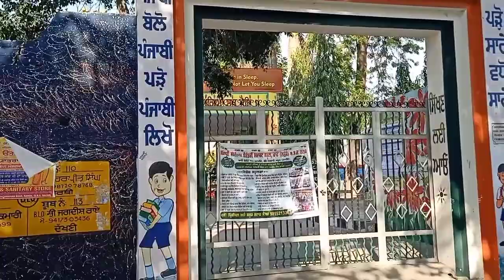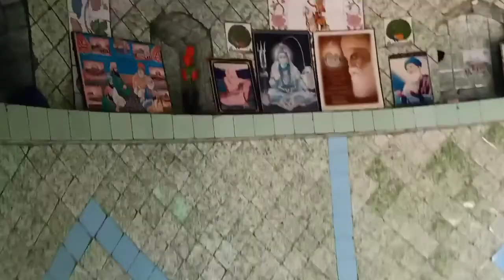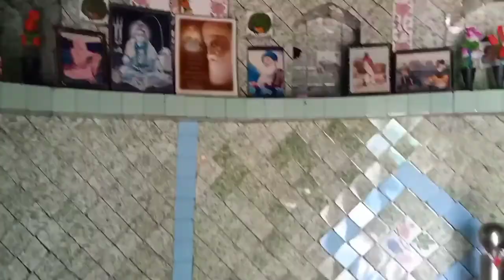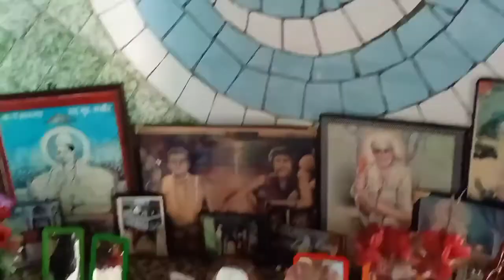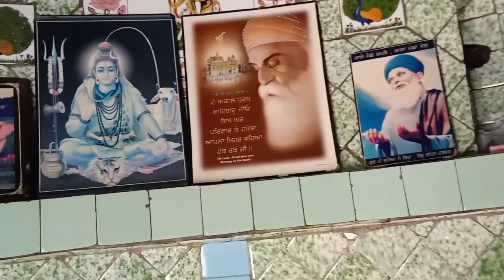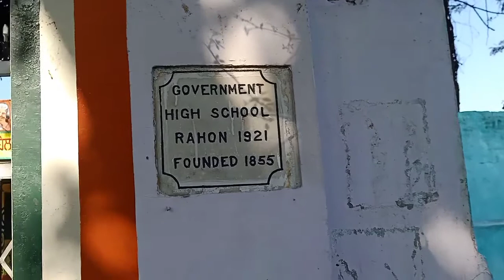DARBAR PEER BABA ROSHAN SHAH BALI JI RAAHON SBS NAGAR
Raahon city situated on Jalandhar jaijon doaba railway line and 7 km South side from Distt Headquarter Nawan shehar now SBS Nagar ,65 Km from Jalandhar on East side , Raahon is 2000 years old city as known Ghorewaha Rajputs home land before partition 1947 .